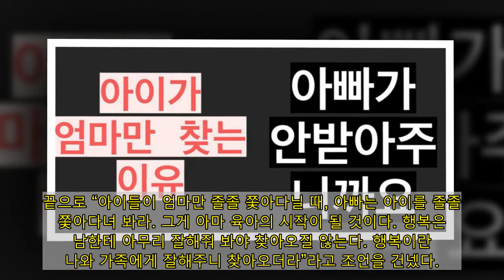“애들이 왜 엄마만 찾을까?"‘옥주부’ 정종철이 “아내는 쉬는 날이 없다"며 밝힌 독박 육아에 대한 깊은 통찰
‘옥주부’ 코미디언 정종철이 육아와 가사 노동을 분담하지 않는 남편들을 향해 일침을 날렸다.
지난 23일 정종철은 인스타그램에 “애가 하루 종일 엄마만 바라보고 있다. 찡찡찡. 엄마 보고 뭘 해달란다. 결국 울음이 터지고 시끄러워진다. 아빠는 TV를 봐야 하는데 애가 우니 소리가 안 들린다고, 볼륨을 키운 탓이다”라고 운을 떼며 어느 가정의 평소 모습을 전했다.
정종철은 “정신이 하나도 없는데 엄마는 시간에 또 쫓긴다. 아침 상 치웠더니 점심을 해야 하기 때문이다. 이게 요즘 내 사람들의 일상이지 싶다”라고 전했다.
이어